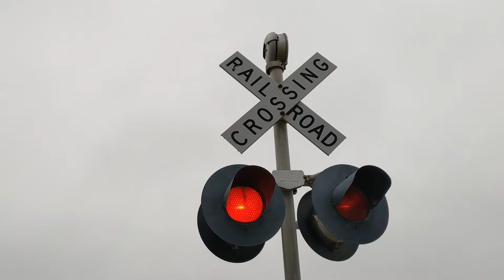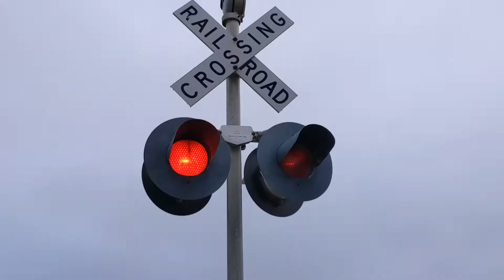1st Avenue SW railroad crossing, UP 6828 Manifest, Le Mars, IA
A Union Pacific mixed freight heads north through Le Mars.
Left signal has a Safetran base and 2 pairs of Safetran 12x24 inch lights
Right signal has a Safetran base, 2 pairs of Safetran 12x24 inch lights, and a Safetran mechanical bell